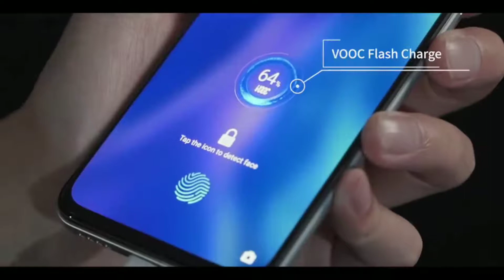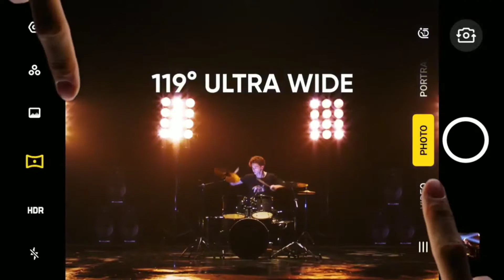Realme XT official trailer and unboxing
Realme XT official unboxing and official trailer